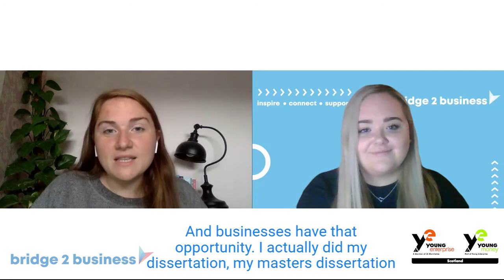Laura Young COP26 Interview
Join Bridge2Business Programme Exec Morven McColl as she interviews Entrepreneur Laura Young as part of our COP26 event.